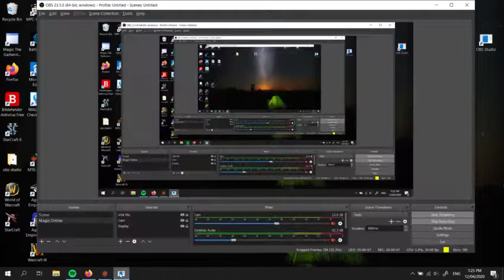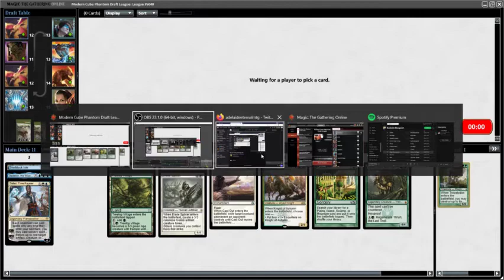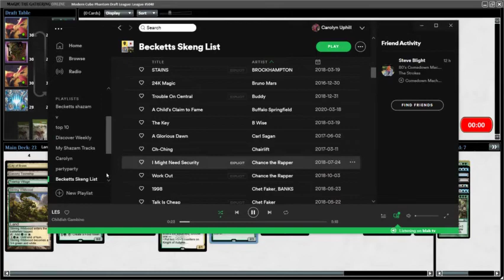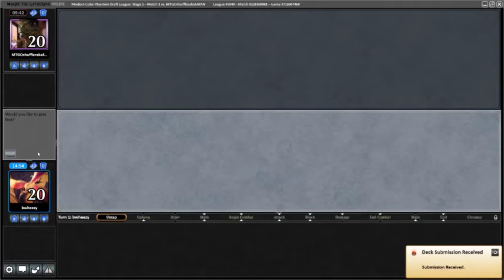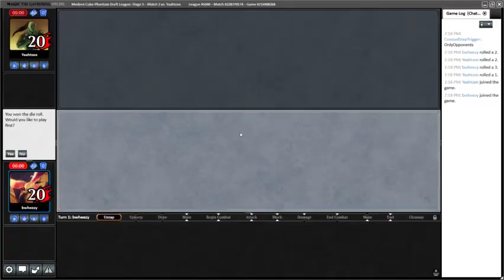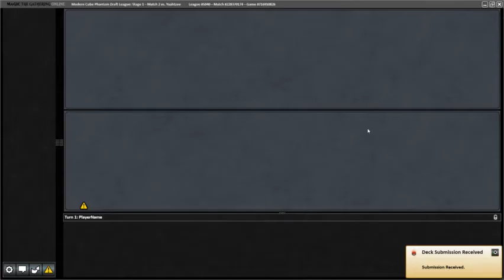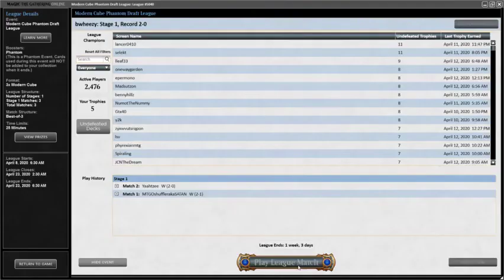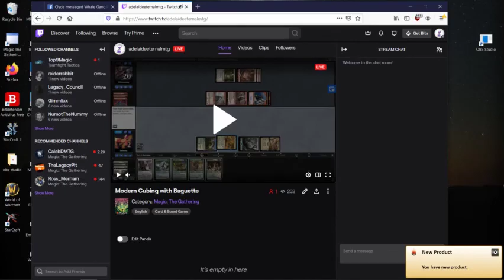Modern Cube - Stomping time! (GW Ramp Draft)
Adelaide Eternal's Beckett Wolfe
Streaming Modern Cube
April 2020

Adelaide Eternal run tournaments in the South Australia region, rotating through Legacy, Highlander, and Vintage on a monthly basis. These are community-run events, allowing the use of play test (‘proxy’) cards, and the entry fees go straight in to the prize pool in the form of dual lands and other chase eternal staples.

If you’d like to learn more about our next scheduled event, you can visit us to check this month’s calendar. We aim to continue promoting the vibrant eternal metagame here in South Australia!

Commentators: the one and only Beckett Wolfe
Video & Composition: Beckett Wolfe
Graphics: Dr Sarven McLinton
Original Theme Music: Jackson ‘JtMP’ McCall-Pearce